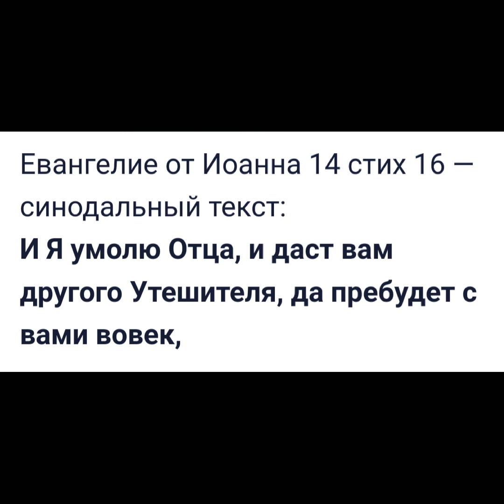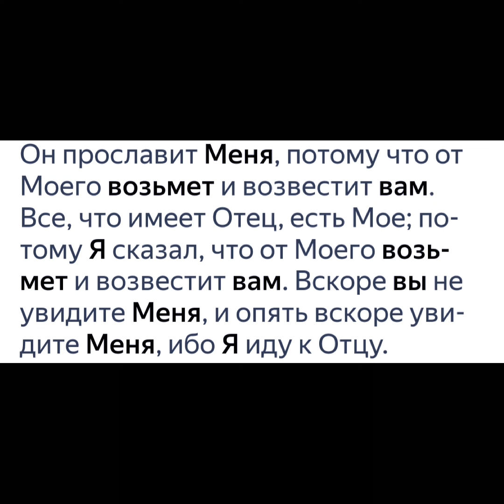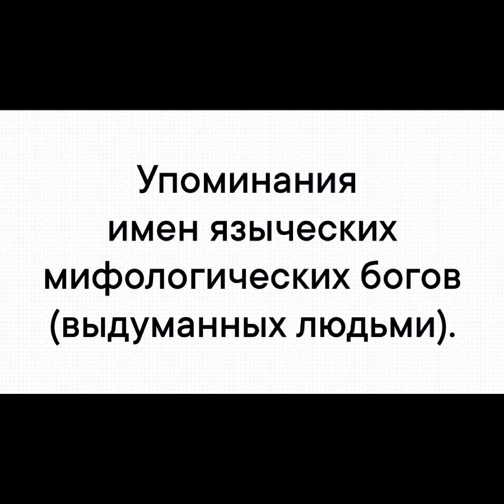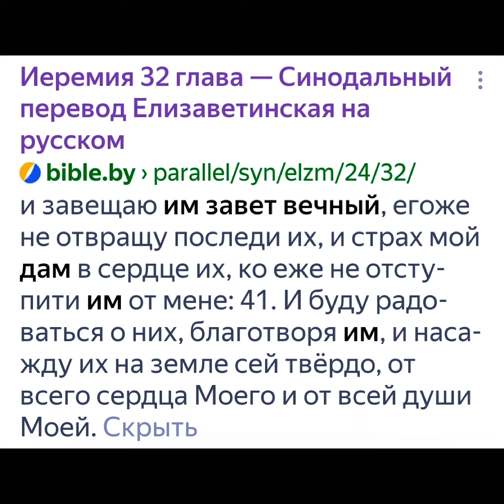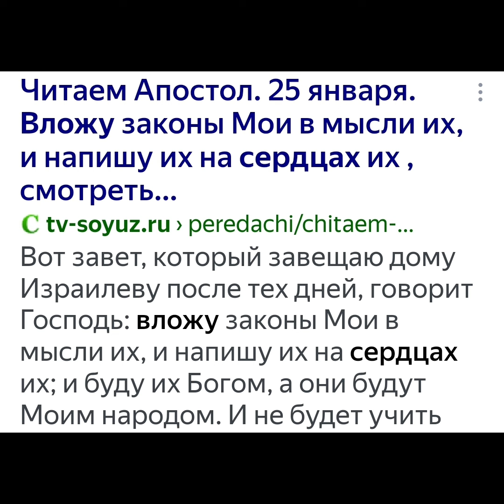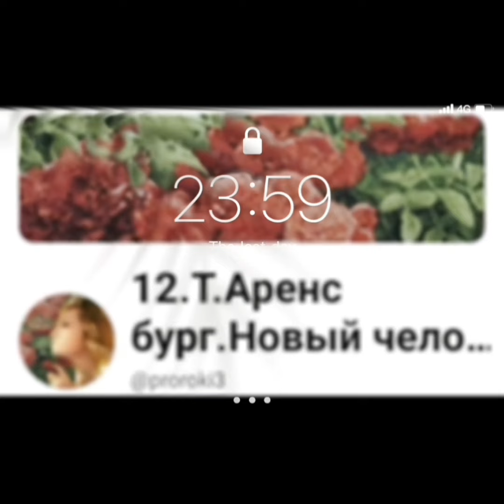Лже-Мессия господин Маслов и его Доктрина не от Бога.🤔веды